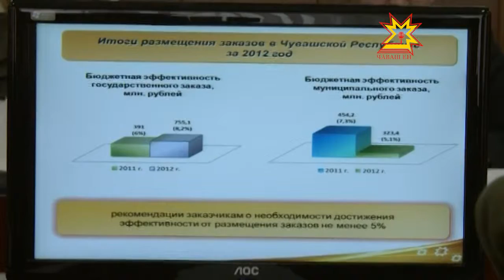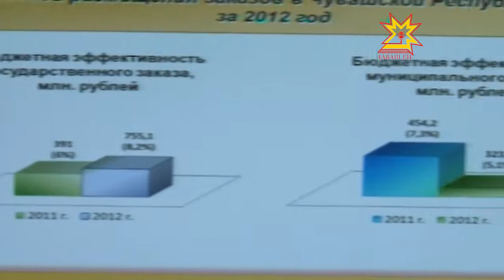Координационный совет по противодействию коррупции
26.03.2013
Противодействие коррупции — задача, которую невозможно решить без заинтересованности и четко отлаженного взаимодействия всех структур. О том, что уже удалось сделать, и о том, что необходимо для более эффективной работы, говорили на заседании Координационного совета у Главы Чувашии Михаила Игнатьева.